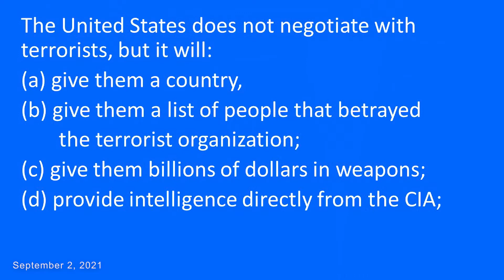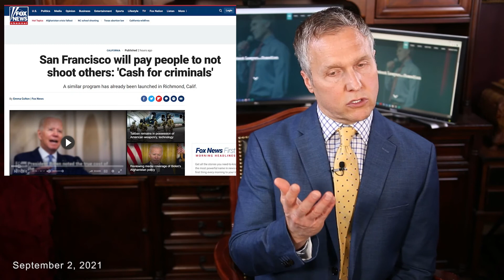Headlines this Week - Sep. 2, 2021 - with Wes Austin